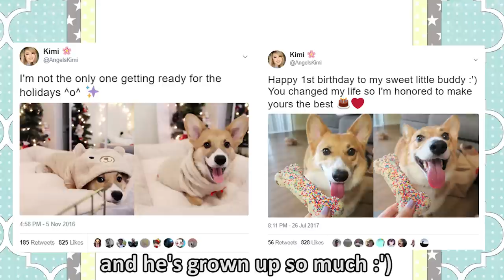MY CORGI'S 1ST BIRTHDAY!!! 🎂 AngelsKimi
D'awwwh!!! HOBBES TURNS 1 YEARS OLD!!!

This past year has been so much fun and having a corgi in my life has brightened my days :) I hope you like my video! Sorry we didn't do anything exciting... he's still pretty hyperactive when I take him out. Gives us something to look forward to for next year tho ;D WOO!